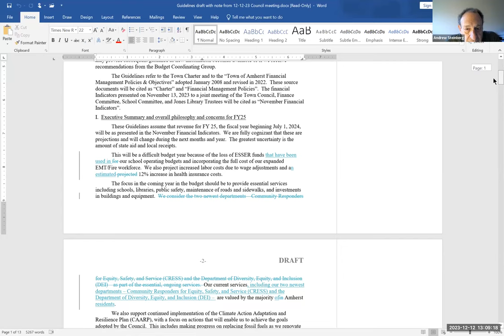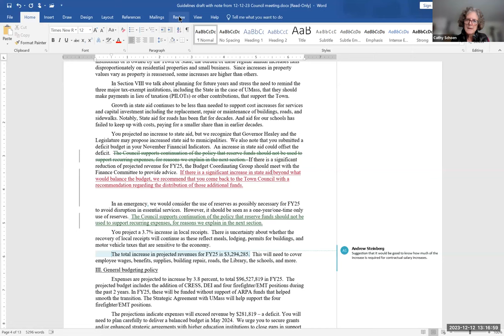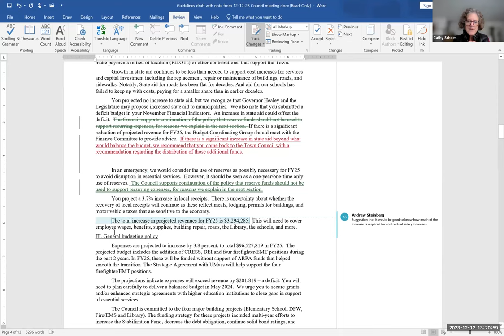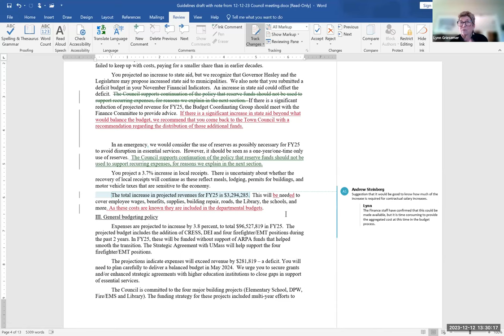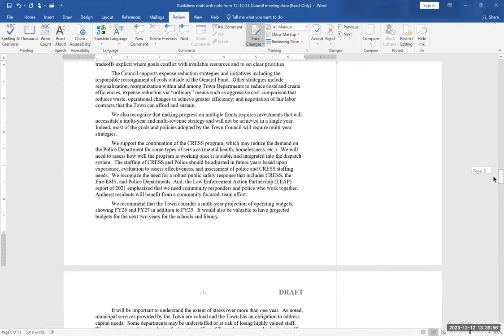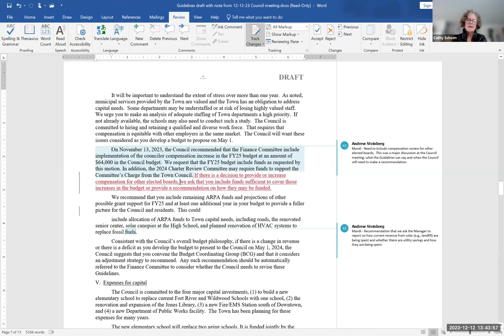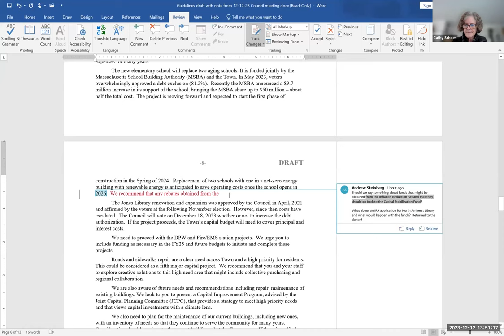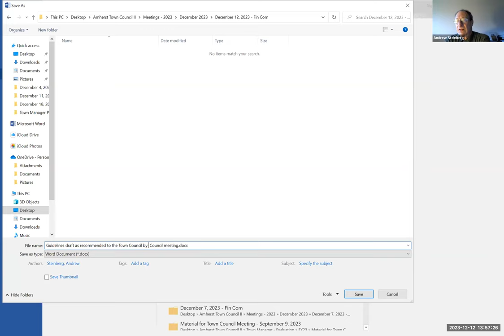Finance Committee Dec 12, 2023